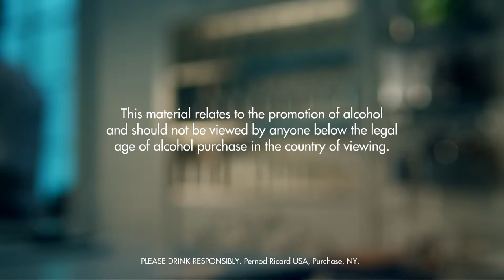CLIQUET DRINK RECIPE - HOW TO MIX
INGREDIENTS
1 Part Bourbon
1 Dash Light Rum
1 Part Orange Juice
Ice Cubes